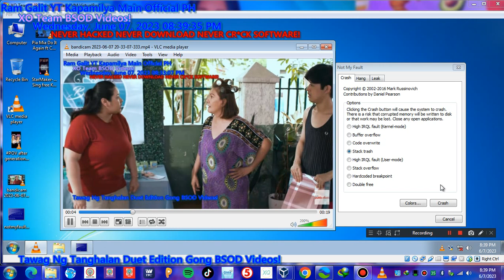Wish Ko Lang Screaming Has BSOD VM #206 Warning 18+